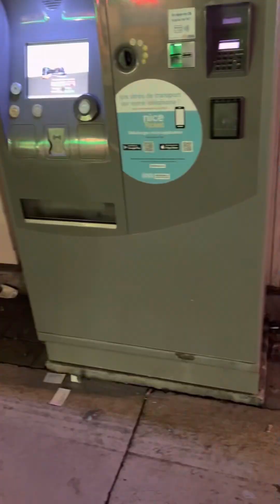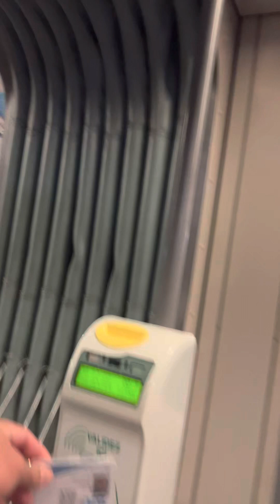BabySitting sa France 🇫🇷 ?Paano nga ba?|| Bantay Bata sa Gabi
Trabhong relax lang tapos may euro ka pa baby sitting . Bantay  bata sa gabi